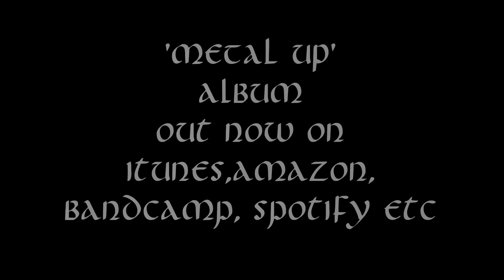Convalescence by Miracle Of Sound (Melodic Metal)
8-string guitar riffs & melodic atmospherics intertwine in a song about the healing, cathartic power of music & art!

LYRICS:

Convalescence

The father shares the harvest
The grain becomes the gold
The winter could not starve us
This soil survives the cold

And I turn away
Reject despair
These songs we play
Heal and repair

Bring me comfort bring me home
Close my eyes and melt away
Paint the colours in my soul
Vivid are these melodies we play

I’ll always need this noise

In the spaces all around me
There are no signs
The sounds they shift the boundaries
A bittersweet design

And I nurse the purge
My remedy
Embrace the urge
The noise in me

Oh...
Heal my heavy heart
Oh...

Oh...
Oh...